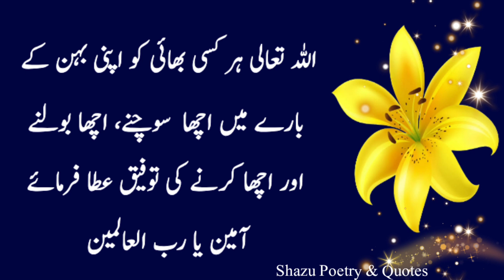Bhai Aur Bhen ka Rishta | Bhen ka Naseeb Tab Accha Hota Hai Jub Bhai Mein 2 Aadat Acchi Hoon~Quotes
ASLAM~O~ALIKUM VIEWERS
    Welcome to  * "Shazu Poetry & Quotes" * Youutube Channel
                  😊KEEP SMILING ,ITS SUNNAH😊
Narrated By : SHAHNAZ AKHTER
Edited By: SHAHNAZ AKHTER
Voice By: SHAHNAZ AKHTER
Channel Name: Shazu Poetry & Quotes

**NOTE**👇
This channel does not promote or encourage any illegal activities.
I declared that all the slideshow belong to me.
Fear use is a use permitted by copyright statute that might otherwise be infringing.

bhai bhehan ka rishta
bhai bhen ka pyar
bhai vs behan
bhai aur bahan ka rishta
bhai bhai ka rishta
brother and sister quotes
bhi aur bhn ka rishta
bhai behan ka pyar
bhai behan ka rishta
bhai bhen quotes in urdu
bhai bhen aqwal e zareen
bhen aqwal e zareen
bhen quotes in urdu
Bhai Behan ka Rishta || Ft. Rachit Rojha, Aditi || Sociopool || Aashish Bhardwaj Sociopool India
Bhai behen ka rishta
Jub Bhaieon Me 2 Adatena
bout brother
about sister
bhai aur bhen ka rishta
bhai bahan
brother sister status
relationship
shazu poetry
shazu poetry & quotes